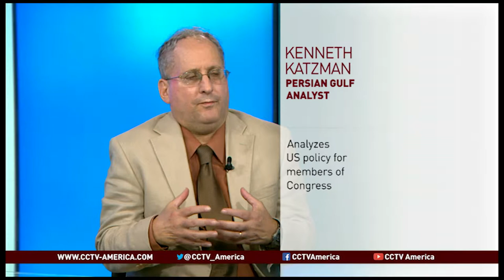Kenneth Katzman on crisis in Iraq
CCTV's Elaine Reyes interviews Kenneth Katzman, an analyst specializing in the Iran-Iraq region, to talk about latest developments in Iraq.